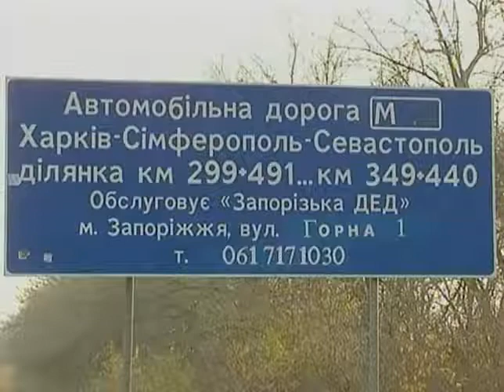В Украине могут появиться шесть платных дорог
В Украине могут появиться шесть платных дорог - Новости. Вечер - Интер - 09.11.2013

Ukraine may receive six toll roads - news. Evening - inter - 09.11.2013